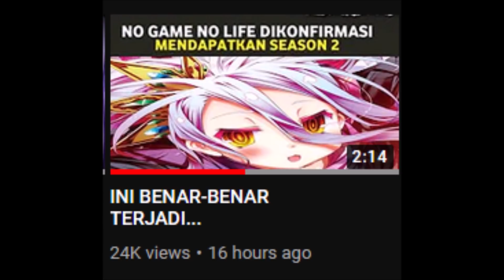Kita Perlu Bicara Soal Ini...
Jadi, uhm...

★Thumb:
★ FOLLOW JUGA KAMI DI SOSMED SEBELAH ★